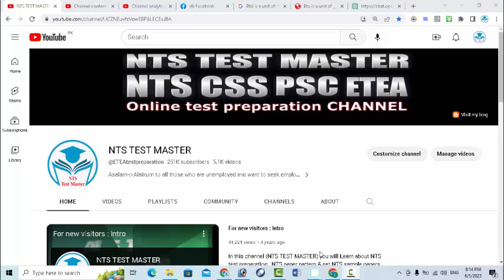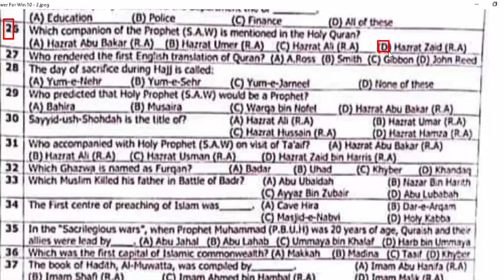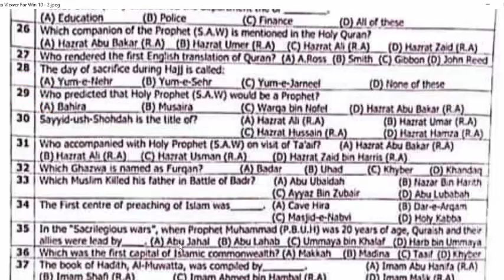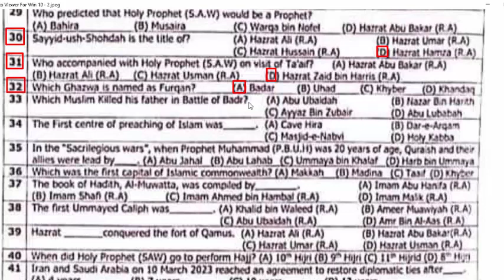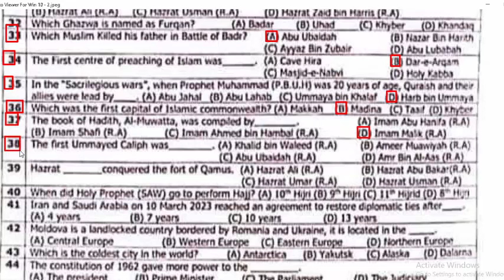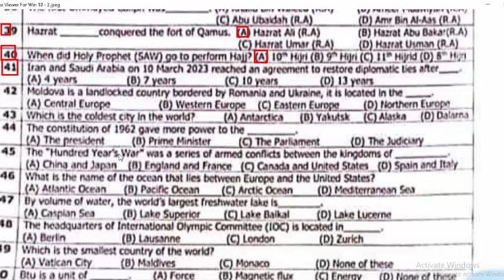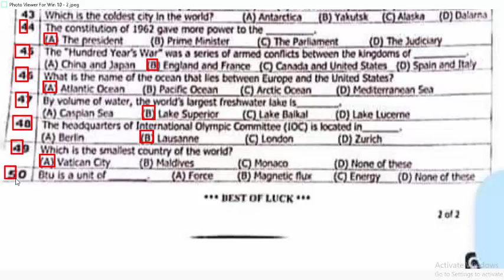Subject Specialist Islamiat SPSC 05-06-2023 : SS Islamiat SPSC 05-06-2023. Part - 02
Which companion of the Holy Prophet SAW was awarded with the title of The sword of Allah.
Khateeb ul Ambia was the title of
Prophet addressed Khutba e Jumaa for first time in_____ Hijrah.
First census of Islamic world was held in______ period.
River Nile was declared as Sayed ul Anhar by:
Which one of the following is included amongst the Ushera e Mubashera:
The seal affixed on important letters by Prophet SAW was in the Custody of:
Who was a Historian, justice, philosopher as well as politician:
Imam e Dar ul Hijrat was a title of:
The word Muhammad SAW as a name has been mentioned in Quran only times.
What is the third belief in Imam e mufassil
What was written on the Holy Prophet SAW seal.
How many verses (Ayats) were in first wahi.
How many idols were worshiped by the nation of Prophet Noah
Hazrat ______ was the first who learnt to write
The smallest animal mentioned in Holy Quran is:
Who compiled first work of Hadith  Sahifa e Sadiqa
Kitab al Umm is written by:
__________ surah of Holy Quran throws light on the Halal and Haram of Sacrificial animals.
How many parts are in the book seerat u nabi by shibli and suleman Nadvi
For the first time Muslim women took part in the battle of:
Whom did hazrat umer RA appoint as custodian of Bail ul mal.
Azan was first called out in .
The order of Hijab (revelation) for women revealed in:
Hazrat Umer RA established the department the of:
Which companion of the prophet SAW is mentioned in the Holy Quran.
Who rendered the first English translation of Quran.
The day of sacrifice during Hajj is called.
Who predicted that Holy Prophet SAW would be a Prophet.
Sayyed ush Shohdah is the title of.
Who accompanied with holy Prophet SAW on visit of Taaif.
Which Ghazwa is named as Furqan
Which muslim killed his father in battle of Badr
The first centre of preaching of islam was:
In the Sacriligious wars, when Prophet SAW was 20 years of age, Quraish and their allies were lead by.
Which was the first capital of Islamic commonwealth.
The book of Hadith, Al-Muwatta, was compiled by.
The first Ummayed Calip was
Hazrat ____ conquered the fort of Qamus.
When did Holy Prophet SAW go to perform Hajj.
Iran and Saudi Arabia on 10 march 2023 reached an agreement to restore diplomatic ties after.
Moldova is a landlock country bordered by Romania and Ukraine, it is located in the:
Which is the coldest city in the world.
The constitution of 1962 gave more power to the:
The Hundred years war was a series of armed conflicts between the kingdoms of:
What is the name of the ocean that lies between Europe and the United states.
By volume of water, the world’s largest freshwater lake is:
The headquarter of International Olympic Committee IOC is located in
Which is the smallest country of the world.
BtU is a unit of: